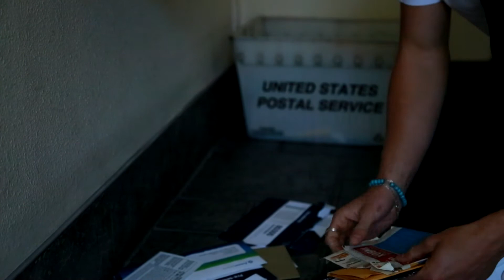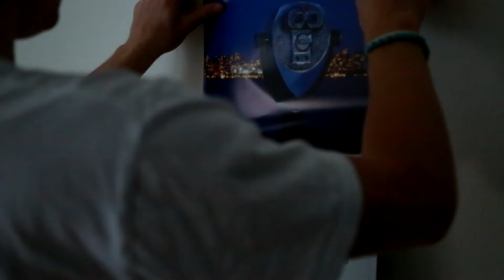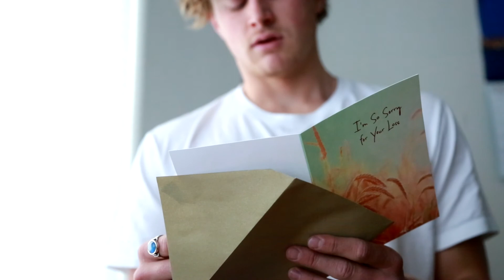Welcome Back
There's nothing like coming home after a long time away.

Cast and Crew:
Edited by Luke Salaveria
Starring and co-edited by Jonah Reynolds